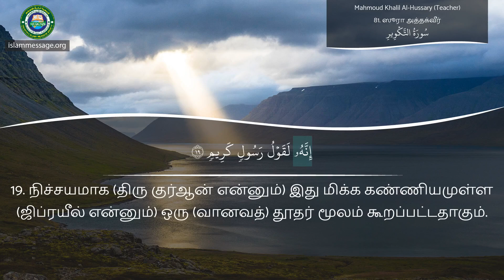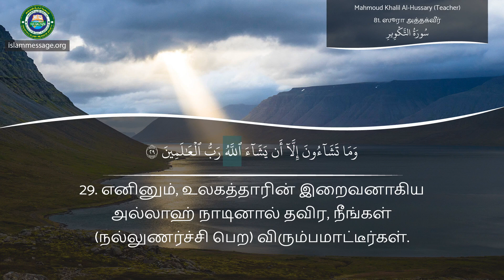அல் குர்ஆனை (சரிவர) உச்சரிக்க கற்றுக்கொள் அத்தியாயம் 81 ஸூரா அத்தக்வீர் தமிழ்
தமிழ் மொழி பெயர்ப்புடன் அல் குர்ஆன் ஸூரா அத்தக்வீர் அத்தியாயத்தின் திலாவத் | மஹ்மூத் ஹலீல் ஹுஸரீ (ஆசிரியர்)